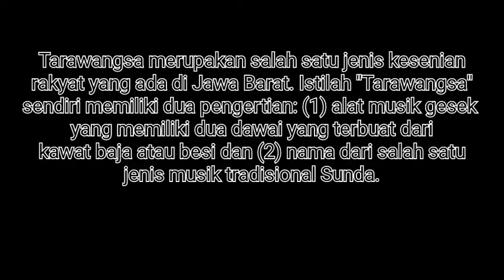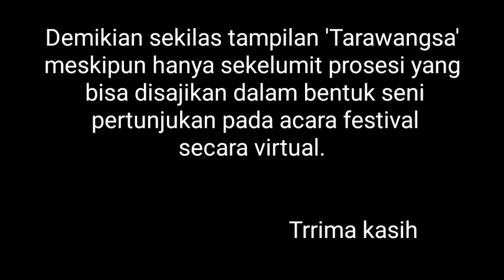Tarawangsa.....dr dahulu hingga saat ini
Sebagai alat musik gesek, tarawangsa tentu saja dimainkan dengan cara digesek. Akan tetapi yang digesek hanya satu dawai, yakni dawai yang paling dekat kepada pemain; sementara dawai yang satunya lagi dimainkan dengan cara dipetik dengan jari telunjuk tangan kiri. Kemudian, sebagai nama salah satu jenis musik, tarawangsa merupakan sebuah ensambel kecil yang terdiri dari sebuah tarawangsa dan sebuah alat petik tujuh dawai yang menyerupai kecapi, yang disebut Jentreng.